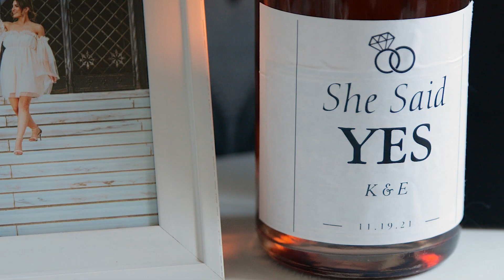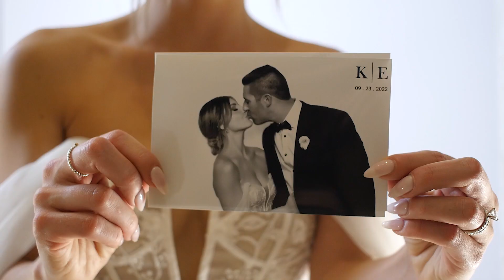The Wedding of Kailyn & Eric - Ciociaro Club Windsor, ON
This is a montage, highlighting the wedding day of Kailyn and Eric